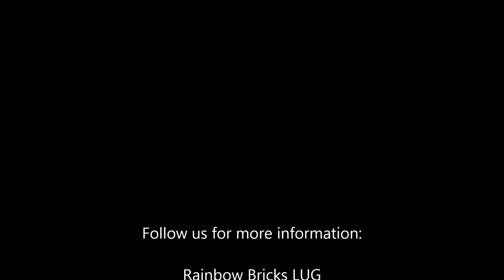LEGO 10254 Reindeer powered Winter Holiday Train